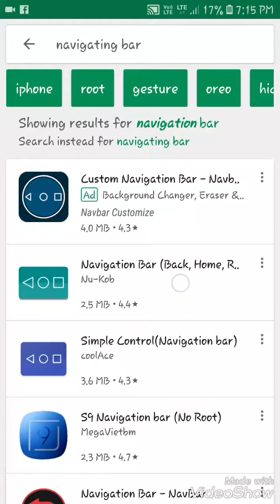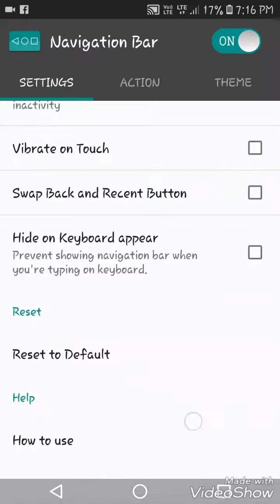How To Repair Back Botton Without Money Only One App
Agar koi bhi problem ho toh comment zaroor karna

Aaj Ke liye bas itna hee..